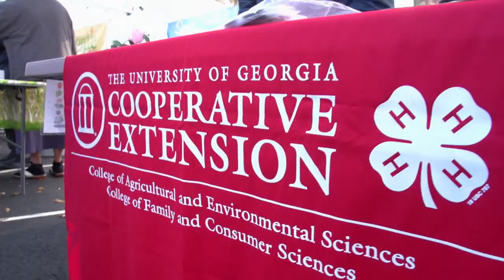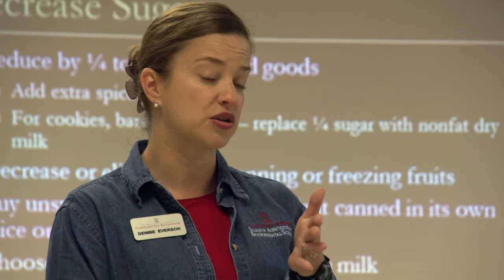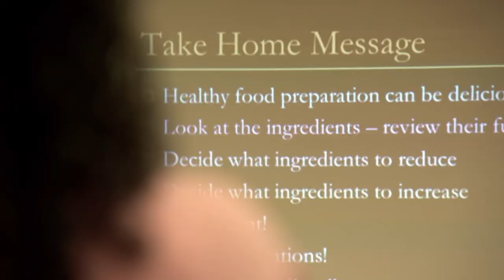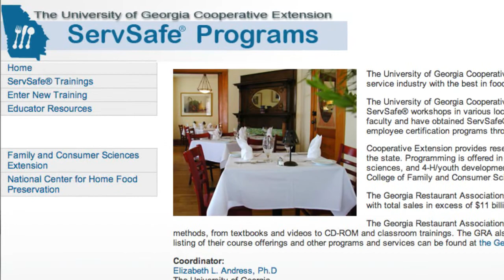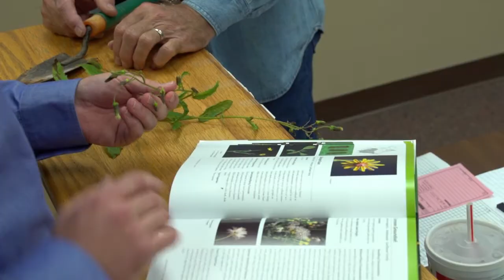What UGA Extension Can Do For You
This video is a part of a collection of stories past and present that celebrate UGA Extension's 100 year anniversary. Founded in 1914 by the federal Smith-Lever Act, UGA Extension provides unbiased, research-based information and customized solutions for communities in the areas of agriculture, the environment, families, food, health, lawn and garden care and youth development through Georgia 4-H.